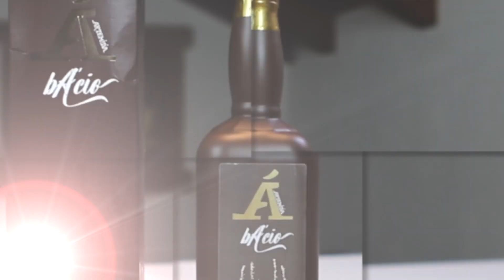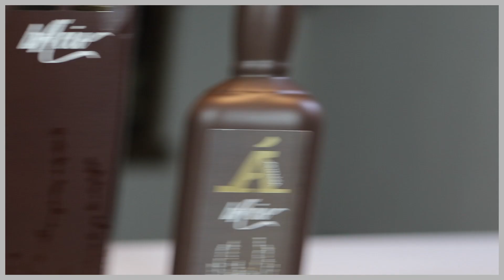bÀcio by Distillerie Saint Roch Aosta - Video promozionale